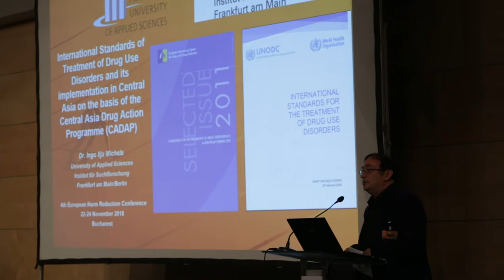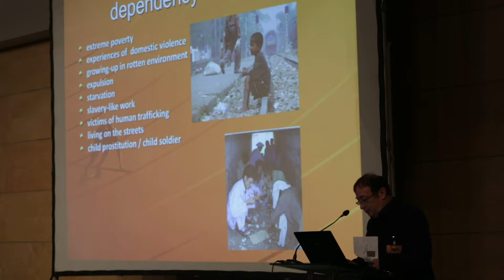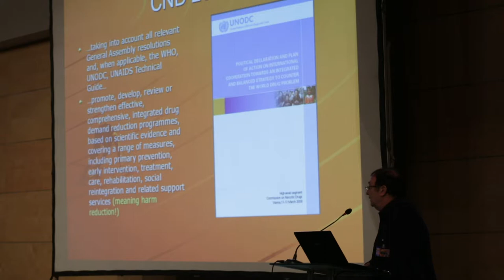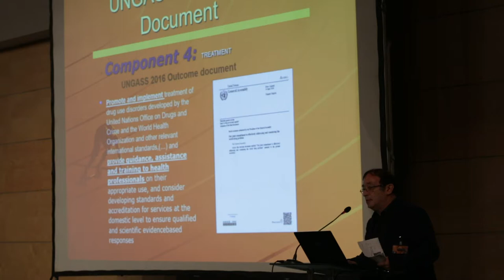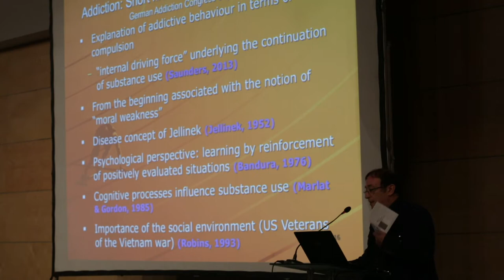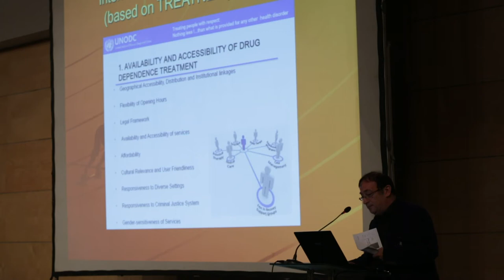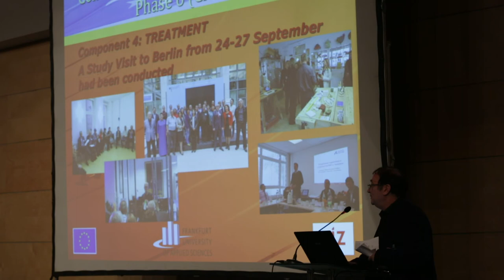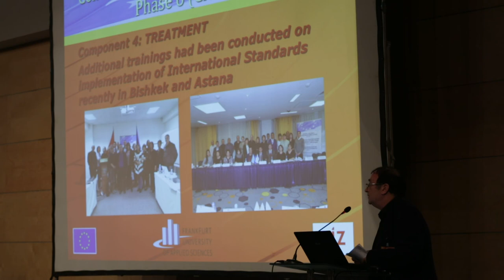WHO/UNODC International Standards of Treatment of Drug Use Disorders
WHO/UNODC International Standards of Treatment of Drug Use Disorders and its implementation in
Central Asia on the basis of the Central Asia Drug Action Programme (CADAP)
• Ingo Michels, Frankfurt University of Applied Science, Germany